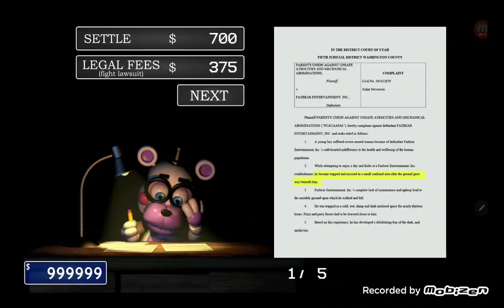FINALLY! I Am The Riskiest Manager Ever! | Blacklisted Ending | FNaF: Pizzeria Simulator Finale!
I'm tired...and I'm done!